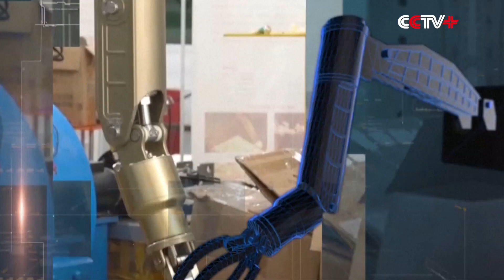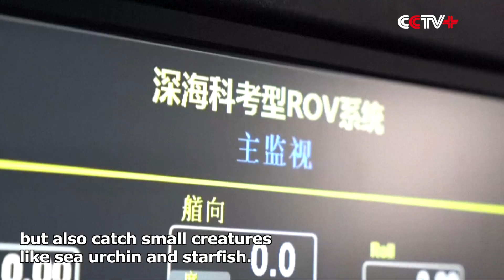China’s Self-developed Technology Facilitates Underwater Robot’s New Depth Record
China's self-developed technology has facilitated a depth record set by underwater robot in 2018.

One of China's underwater robots, the Haixing 6000, also known as Starfish 6000, set a national depth record for a Chinese remotely operated vehicle in October, by diving 6,001 meters below the sea surface during its first research expedition.

Haixing 6000 was developed by a team at the Shenyang Institute of Automation under the Chinese Academy of Sciences (CAS).

It is the first remotely-operated underwater vehicle built by China that is capable of diving 6,000 meters deep.